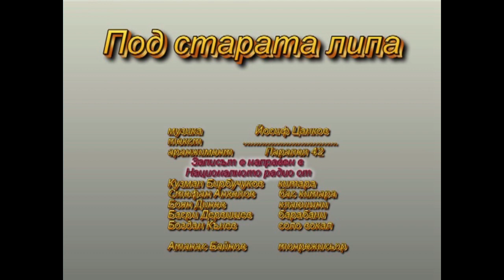Под старата липа